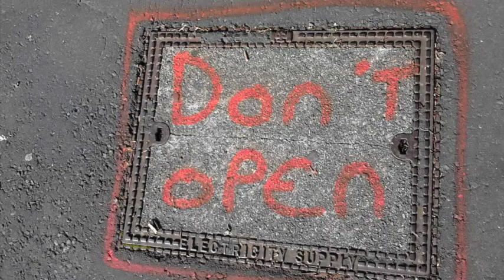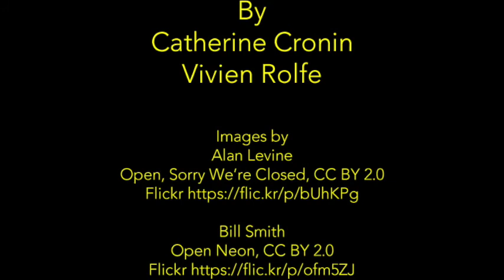Go Open!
ALT-C 2015 presentation by Catherine Cronin and Viv Rolfe. Go to the accompanying WIKI to learn more about open education and how to develop your open practice. Better still, create an account and join in.